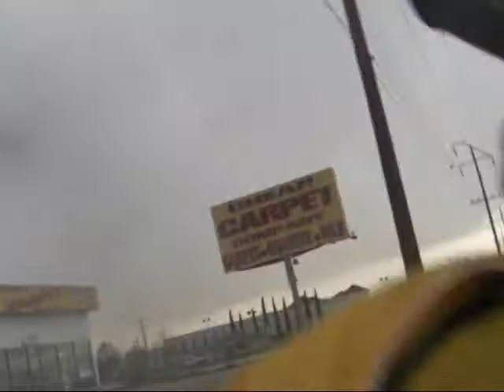Ridin' to work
My daily commute from my house to the ranch.
One lone bicycle and too many, damned cars.